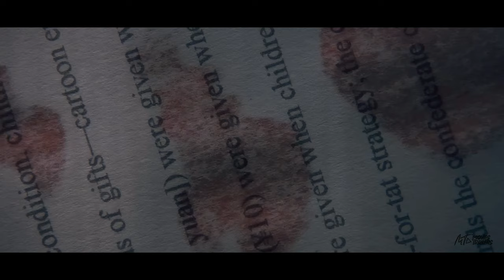IT FOLLOWS 2 — Trailer (2024) | Horror FM Movie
10 years later, the unknown supernatural force is still here, relentless and unstoppable, with no time to rest. Jay is devastated, haunted by the horrors of the past and the burden of having passed on the curse...

Fan-made trailer for It Follows 2